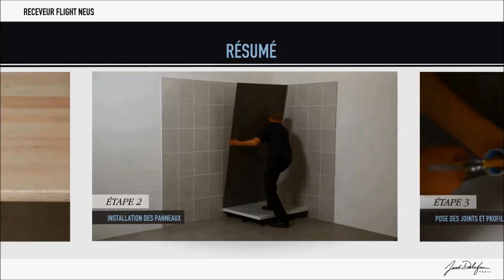- CONSEIL - Jacob Delafon - Installation Panolux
Solution décorative 100% étanche. Panneaux légers, faciles à couper et à percer pour une installation rapide toutes les surfaces. Kit de profilés et joint imputrescible sans silicone visible en option. L'ensemble empêche toute infiltration d'eau et assure une finition parfaite.